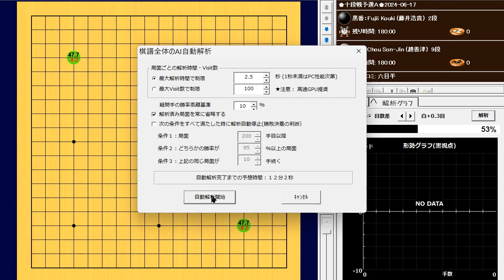Fujii Kouki (藤井浩貴) vs Chou Son-Jin (趙善津)🌸十段戦予選Ａ🌸2024-06-17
290手　黒番の(藤井浩貴)2目半勝ち　B+2.5